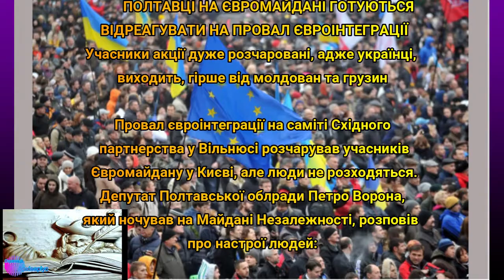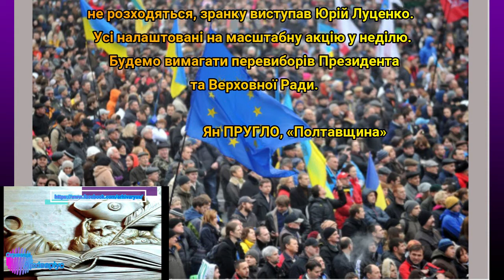Полтава 29.11.2013 ПОЛТАВЦІ НА ЄВРОМАЙДАНІ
Полтава 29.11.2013 ПОЛТАВЦІ НА ЄВРОМАЙДАНІ ГОТУЮТЬСЯ ВІДРЕАГУВАТИ НА ПРОВАЛ ЄВРОІНТЕГРАЦІЇ